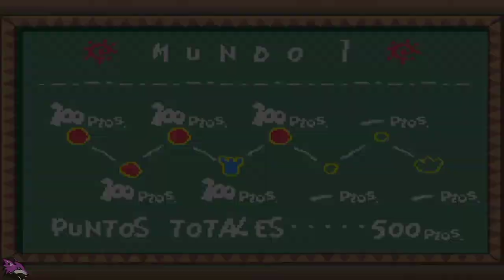Yoshi's Island | Gameplay Español | Fase 1 - 5 Rosquillas de infarto #05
Yoshi's Island  es un juego de plataformas de 1995 desarrollado y publicado por Nintendo para Super Nintendo Entertainment System (SNES). El jugador controla a Yoshi , un dinosaurio amigable, en una búsqueda para reunir al bebé Mario con su hermano Luigi , quien ha sido secuestrado por Kamek . como un súper mariojuego de plataformas de la serie, Yoshi corre y salta para llegar al final del nivel mientras resuelve acertijos y recolecta elementos con la ayuda de Mario. El juego tiene una estética dibujada a mano y fue el primero en la franquicia en tener a Yoshi como su personaje principal, donde presenta sus habilidades características de salto aleteo y desove de huevos.
Después de cuatro años de desarrollo, Yoshi's Island se lanzó en Japón en agosto de 1995 y en todo el mundo dos meses después. Algunos de sus efectos especiales fueron impulsados por un nuevo microchip Super FX2 . El juego se transfirió a Game Boy Advance como Super Mario Advance 3: Yoshi's Island en 2002. Esta versión se volvió a publicar para Nintendo 3DS y la consola virtual de Wii U a principios de la década de 2010. La versión original también se lanzó para Super NES Classic Edition y Nintendo Switch Online a fines de la década de 2010.
Yoshi's Island recibió elogios y vendió más de cuatro millones de copias. Los revisores elogiaron el arte, el sonido, el diseño de niveles y la jugabilidad, y elogiaron a Yoshi's Island como una obra maestra y uno de los mejores videojuegos de todos los tiempos . El juego trajo un nuevo renombre tanto a Yoshi como personaje como a la carrera artística y de dirección de Shigeru Miyamoto. El estilo artístico distintivo y las características distintivas de Yoshi establecieron la serie Yoshi de spin-offs y secuelas. El juego sería el último juego de plataformas de Super Mario antes de la transición de la serie al juego en 3D, sin más entradas en 2D durante más de una década.